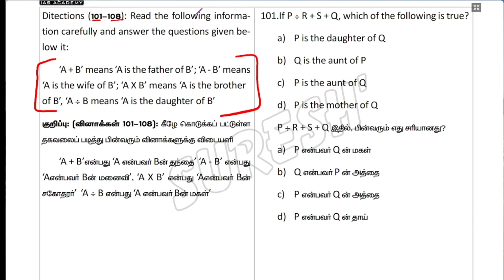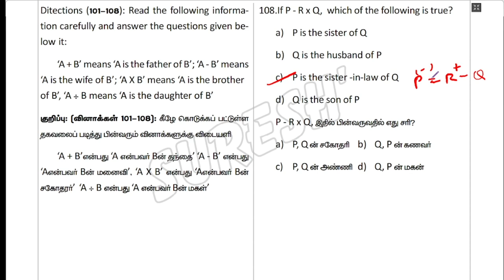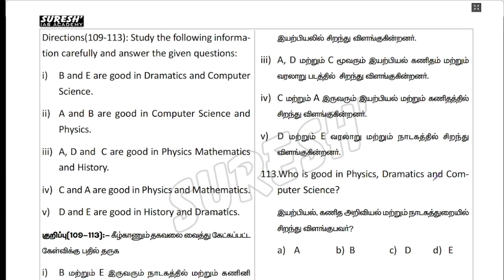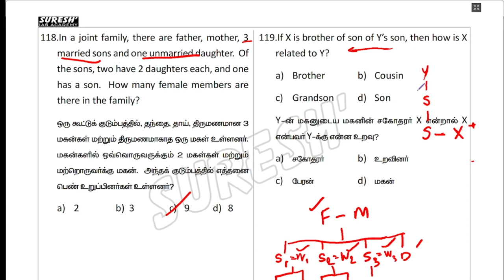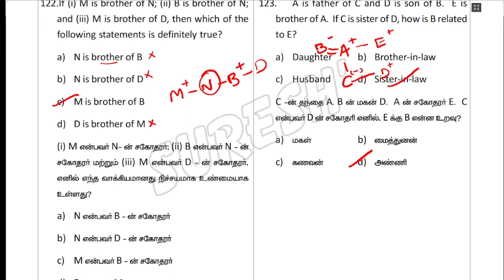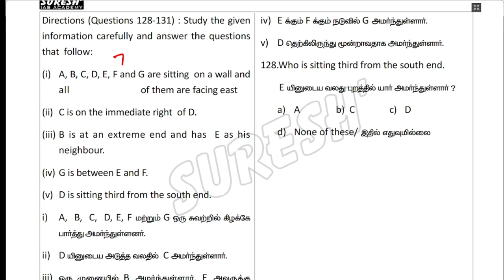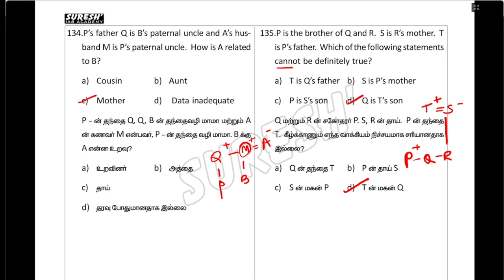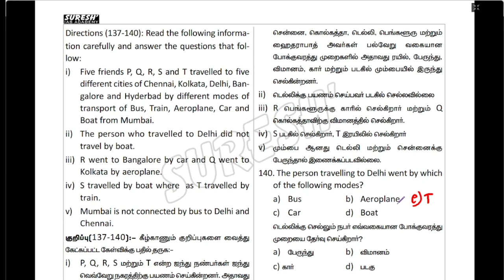TNUSRB | SUB-INSPECTOR | Psychology | TEST-05 | ANSWER KEY | Suresh IAS Academy